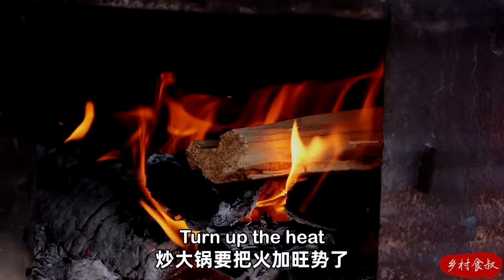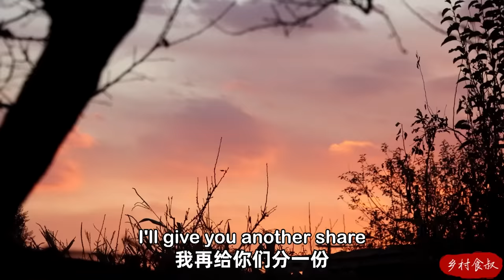DONKEY LEG GOURMET! Eaten with Pastry on Top, Super Flavorful! | Uncle Rural Gourmet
Uncle Rural Gourmet's secret recipe of donkey leg, super tasty!